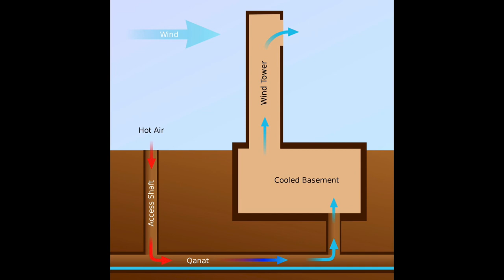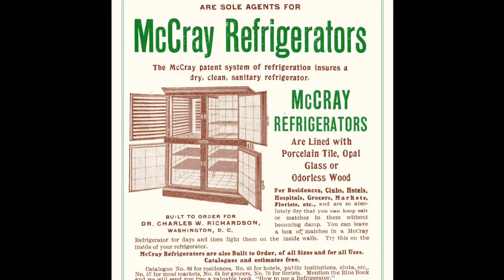Refrigerator HISTORY: History of Food Preservation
The history of refrigeration is a long and interesting history but this video isn’t too long. Here’s what chatgpt says about the history of refrigerators

The history of refrigeration can be traced back to ancient civilizations like the Greeks, who used snow and ice to cool their food and drinks. However, the development of modern refrigeration technology began in the 18th century.

In 1755, Scottish professor William Cullen demonstrated the first artificial refrigeration process by evaporating a volatile liquid in a vacuum. However, Cullen's invention was not practical for everyday use.

In 1805, American inventor Oliver Evans designed a refrigeration machine that used vapor compression, but it was never built. The first practical refrigeration machine was invented in 1834 by American inventor Jacob Perkins, who used ether as the refrigerant.

The first commercially successful refrigeration system was patented in 1851 by John Gorrie, a physician from Florida. Gorrie's system used compressed air to cool the air in a room, but it was expensive and complicated to operate.

In 1876, German engineer Carl von Linde developed the first reliable and efficient refrigeration system using ammonia as the refrigerant. Linde's invention paved the way for the development of modern refrigeration technology.

The 20th century saw significant advancements in refrigeration technology. In 1913, American engineer Nathaniel Wyeth invented the first mechanical refrigerator for home use. The refrigerator was powered by electricity and used a refrigerant called sulfur dioxide.

In the 1930s, the use of Freon, a refrigerant developed by American chemist Thomas Midgley, revolutionized the refrigeration industry. Freon was more efficient and safer to use than previous refrigerants like ammonia and sulfur dioxide.

During World War II, refrigeration technology played a critical role in food preservation and medical supply storage. The military used refrigerated shipping containers to transport food and supplies to troops overseas.

In the 1950s and 1960s, refrigeration technology continued to improve with the invention of the first frost-free refrigerator and the development of new refrigerants like R-12 and R-22.

Today, refrigeration technology is essential to modern life. It is used to preserve food, store medicine, and maintain comfortable indoor temperatures. However, the use of some refrigerants has been linked to environmental damage, and researchers are working to develop more environmentally friendly refrigerants.

In conclusion, the history of refrigeration has been a long and fascinating journey, from the ancient Greeks using snow and ice to modern refrigeration technology that powers our daily lives. The development of refrigeration technology has played a significant role in shaping human history, and it will continue to do so in the future.
refrigeration, ancient civilizations, ice, William Cullen, artificial refrigeration, vapor compression, Oliver Evans, Jacob Perkins, John Gorrie, Carl von Linde, ammonia, Nathaniel Wyeth, Freon, World War II, frost-free refrigerator, R-12, R-22, environmental damage, refrigerants.
Refrigerator history
Refrigeration technology
Home refrigerators
Commercial refrigeration
Types of refrigerators (e.g., top freezer, bottom freezer, French door, side-by-side)
Energy efficiency
Refrigerant gases
Frost-free technology
Smart refrigerators
Temperature control and maintenance.
Refrigerator invention
Refrigeration technology development
Iceboxes
Mechanical refrigeration
Refrigerant gases
Modern refrigeration
Domestic refrigerators
Commercial refrigeration
Freon
Appliance invention
Appliance history
Home appliances
Commercial appliances
Early appliances (e.g., washing machines, refrigerators, stoves)
Modern appliances (e.g., smart appliances, energy-efficient appliances)
Appliance technology development
Appliance brands and manufacturers
Appliance safety and regulations
Impact of appliances on daily life.
Energy efficiency in refrigerators.
Historical events
Ancient refrigerators
Time periods (e.g., Renaissance, Industrial Revolution, World War I)
Historical figures
Social and cultural history
Political history
Economic history
Historical movements and ideologies (e.g., feminism, civil rights, communism)
Geographic regions and their histories
Archaeology and ancient history.